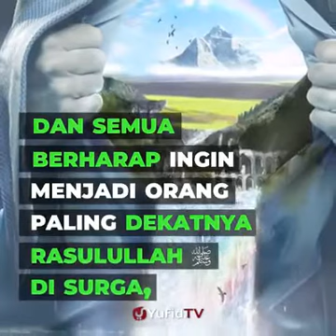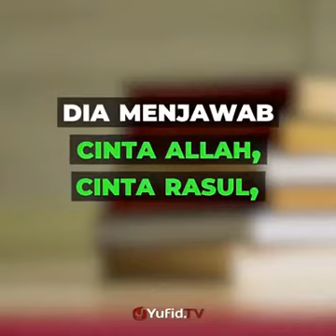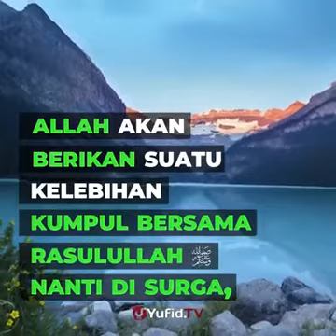5 Amalan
Penjelasan tentang 5 amalan agar sekat sengan Rasulallah shallallahu alaihi wassalam di surga